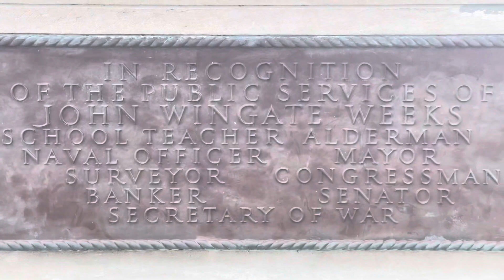Vamos recorriendo el puente John W.weeks en la universidad de Harvard en Cambridge Massachusetts